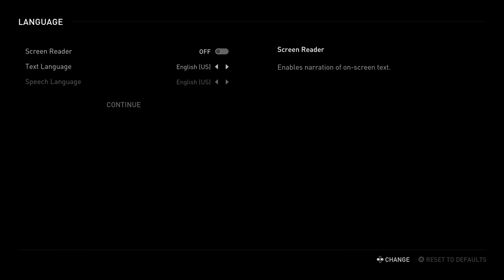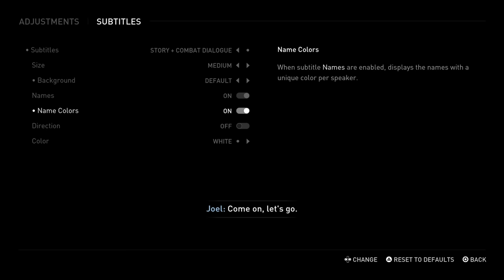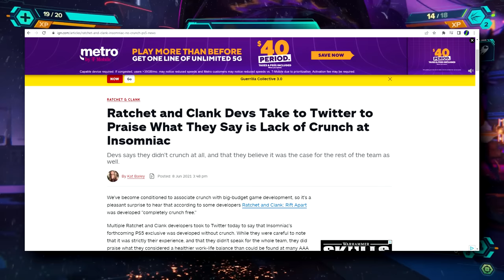The Last of Us Part 1: Perfecting Perfection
Review Copy Provided By Sony
This weekend will see the launch of Naughty Dog’s first release on the Playstation 5, The Last of Us Part 1, a ground up remake of Naughty Dog’s iconic 2013 PS3 game, The Last of Us, redone to take advantage of the PS5’s hardware and features, modernizing one of the most beloved games of all time.  The original game is one of the first things that comes to my mind when I am asked what my favorite game of all time is.  So when I first heard that the game was going to be remade just 9 years after it’s debut…I was confused more than anything else.  But after spending a few days playing it through one more time, how did I feel regarding The Last of Us Part 1?  What does it do differently?  Is it worth the asking price?  All that is what I set out to discover by playing this game, and that’s what I shall answer before the video is over.